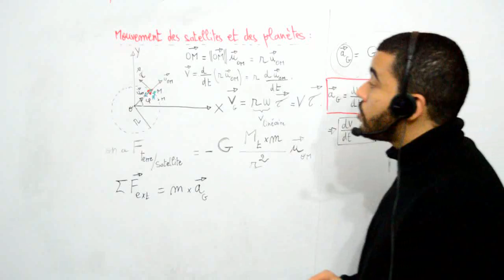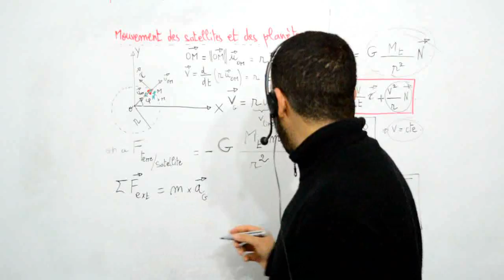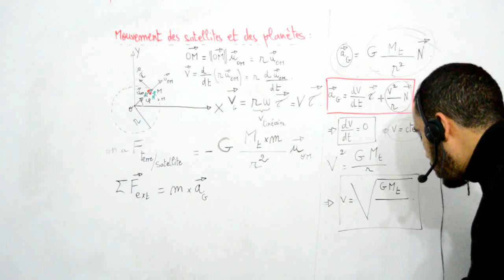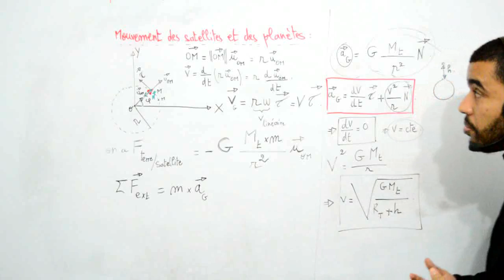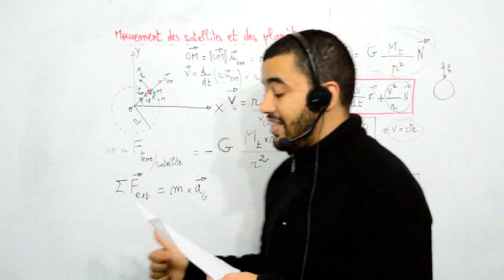TS, Mouvement des satellites et des planètes, l'expression de la vitesse